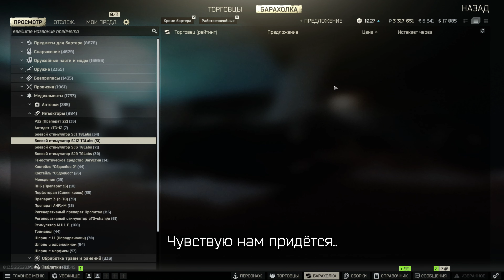СТРЕЛОК ОТ БОГА - НАЧАЛО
🔻Стримим Тарков и получаем удовольствие!)) Кайфуем и иногда ловим голова глаза :3

🔻Мой ПК:
Ssd m2

Сейчас собираю на оперативную память - эта игрушка слишком прожорлива :D